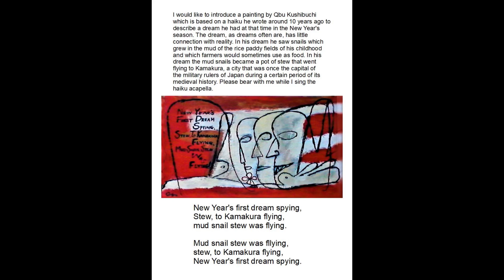Mud Snail Stew Was Flying, an introduction to a painting of Qbu Kushibuchi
This video provides an introduction to a painting of Qbu Kushibuchi. It is based on a haiku of Qbu's which is to be found in his book of haiku called, "100 Arabian Nights". The introduction was written and read by Hikaru Kitabayashi who also sings the haiku acapella and who is responsible for the editing of the video. This video was completed on 3 June 2022.